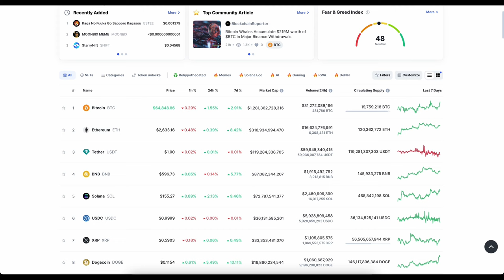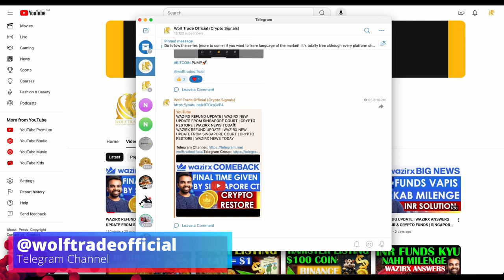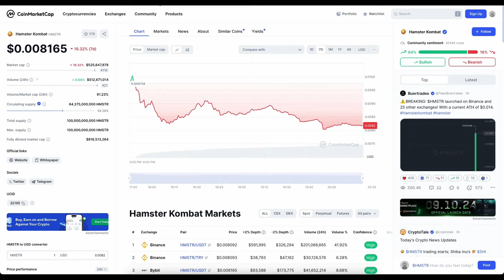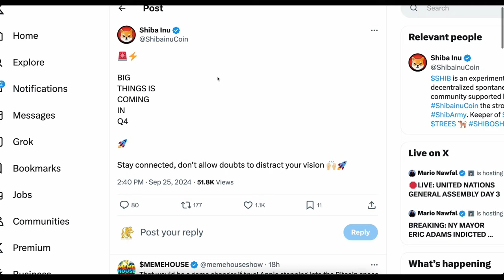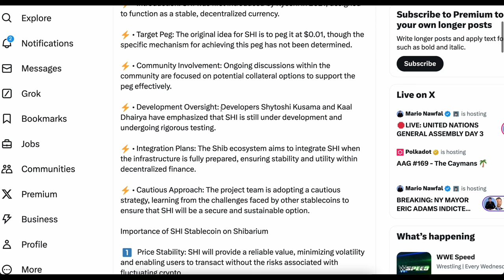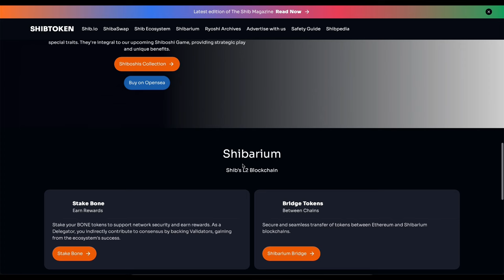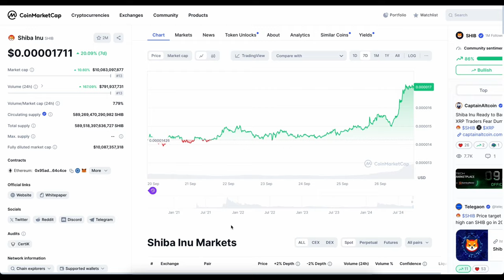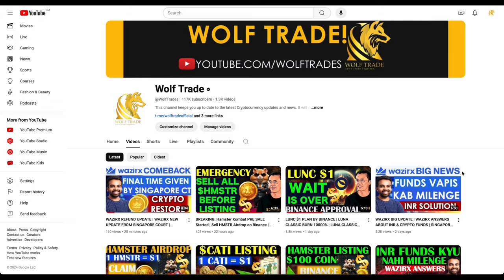SHIB READY FOR $1 RALLY | OCTOBER BULL RUN PUMPS SHIBA INU | SHI STABLE COIN LAUNCH | 100X MEME COIN